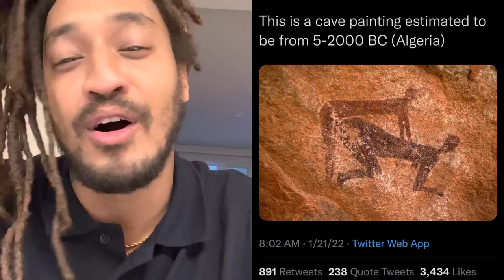Cavemen Were FREAKY?! 👀😂